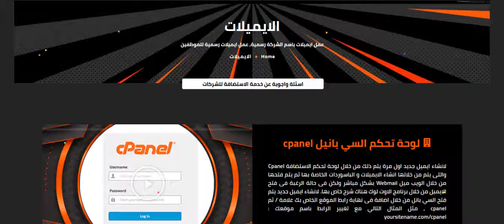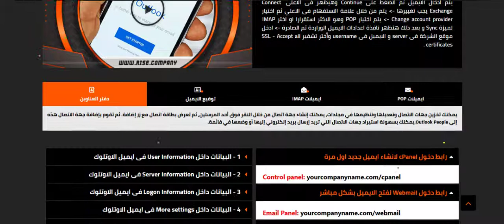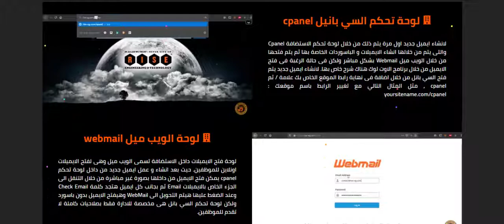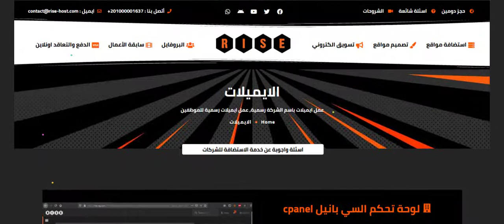عمل ايميل باسم الشركة 👍 عمل ايميلات موظفين ‼️ عمل ايميل رسمي 👍 عمل ايميل تجاري Work Email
عمل ايميل باسم الشركة, عمل ايميلات موظفين, عمل ايميل رسمي, عمل ايميل تجاري Work Email - عمل ايميل شركة, عمل موقع شركة, عمل ايميلات موظفين, عمل ايميل شركة على الاوتلوك, فتح الايميل من موقع الشركة, فتح الايميل على الموبايل.
رابط خدمة عمل ايميل باسم الشركة :
📖 فهرس محتوي الفيديو | وصول سريع:
☑  00:00​ لوحة تحكم السي بانيل cpanel و الويب ميل webmail
☑  00:23​ انشاء ايميل باسم الشركة و تثبيت الايميل على الكمبيوتر
☑  00:44​ ربط ايميل الشركة مع الموبايل
☑  00:50​ ايميلات POP و ايميلات IMAP
☑  01:05​  توقيع الايميل و دفتر العناوين
☑  01:25​  دخول cPanel لانشاء ايميل جديد اول مرة
☑  01:30​  اعدادات البريد الوارد و الصادر

خدمات شركات رايز للهندسة و التكنولوجيا :
سابقة الاعمال :
الخدمة متاحة فى جميع محافظات مصر
هذا الفيديو لك إذا كنت تبحث عن :
عمل ايميلات شركة
عمل ايميلات للشركة
كيفية عمل ايميل شركة
طريقة عمل ايميل شركة جوجل
كيفية عمل ايميل باسم شركة
طريقة عمل ايميل باسم شركة
عمل ايميل باسم الشركة
طريقة عمل ايميل شركات
كيفية عمل موقع شركة لبيع البضائع
كيفية عمل موقع شركة
طريقة عمل ايميل للشركة
كيفية عمل ايميل الشركات
كيفية عمل حساب شركة
كيفية عمل ايميلات للشركة
كيفية عمل موقع للشركة على النت
طريقة عمل ايميل شركة
طريقة عمل ايميل الشركة
عمل حساب في شركة جوجل
كيفية عمل ايميل باسم الشركة
طريقة عمل ايميلات للشركة